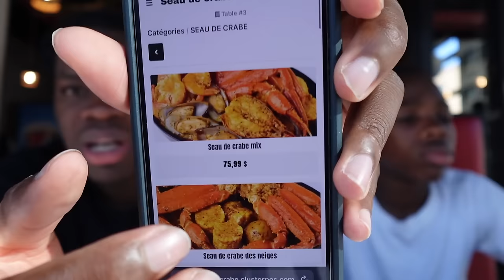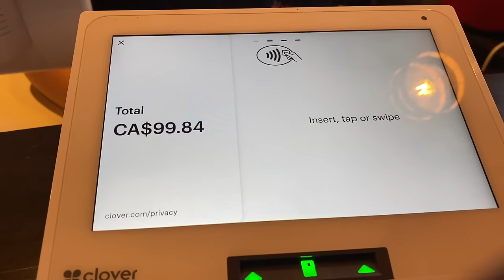ON MANGE DU SEA FOOD BOIL POUR LA 1er Fois !